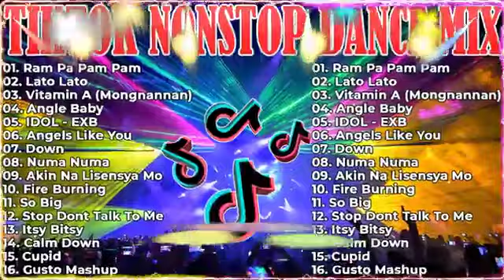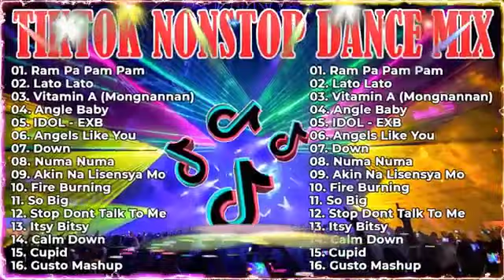TIKTOK VIRAL REMIX TRENDING 2024 NEW NONSTOP TIKTOK VIRAL BUDOTS REMIX Vitamin A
NEW TIKTOK BUDOTS DANCE CRAZE REMIX 2023 - BEST TIKTOK BUDOTS MASHUP VIRAL REMIX 2023 - Pogi Sige Na

01. Doo Whoop
    x River Of Babylon
02. Daling Dale Mashup
03. Wow Ganda Pilipina
04. Pak Pong Vong
05. ELEVATE x BIG BOY
06. Ram Pa Pam Pam
07. Girls Like Me Don’t Cry
08. Lato Lato
09. Stop Dont Talk To Me
10. Amelia
11. Mapopo Syalala
12. My Stupid Heart
13. Always Remember Us This Way
14. Blloddy Mary
15. Trouble is a friend
16. Jumbo Hotdog Budots Remix